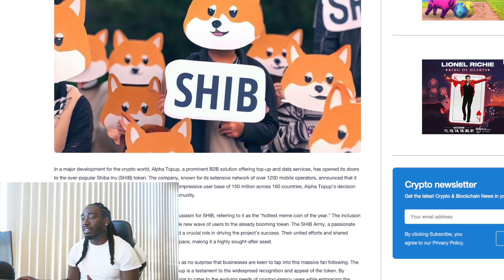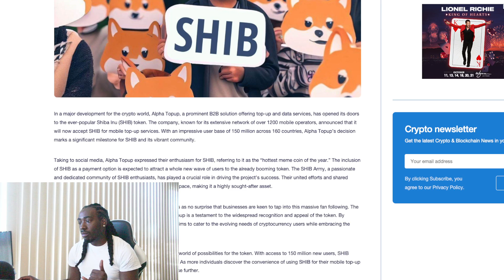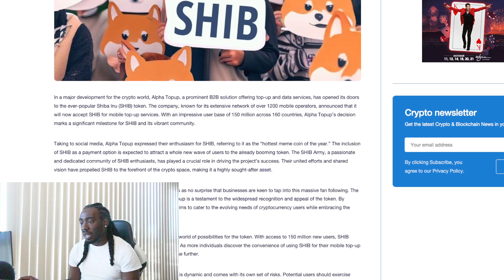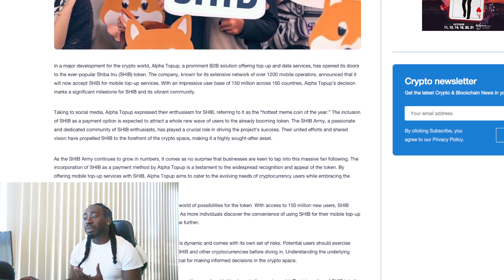Shiba Inu Has Opportunity To Reach 150 Million New Holders